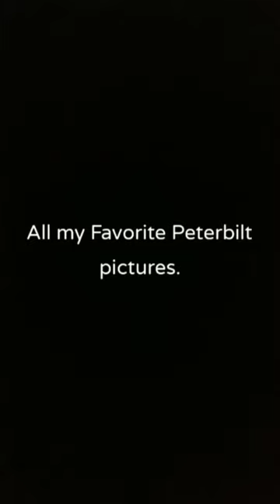My Favorite Peterbilt Pictures